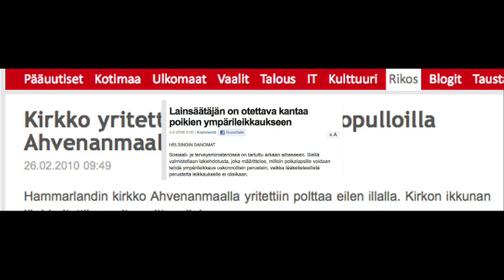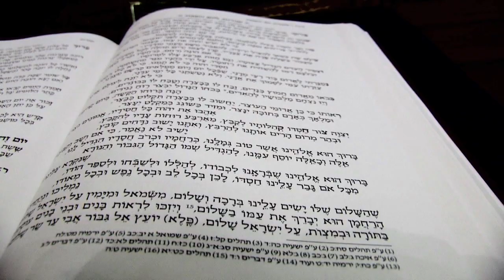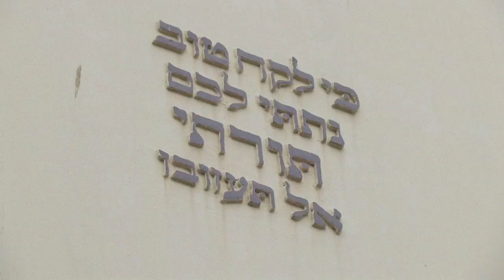Jumala ei ole kuollut - Suomenkuvalehti.fi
Homokohu! Pedofiilit! Erot! Nämä ovat perusaineista uskontouutisissa. Uskonto ja uskovaisuus ei ole muodikasta. Mutta eivät usko ja uskonnot ole silti kadonneet. Mitä ajattelevat eri uskontokuntiin kuuluvat, uskovat nuoret - miksi he uskovat.

Video © Elisa Koponen ja Suomen Kuvalehti